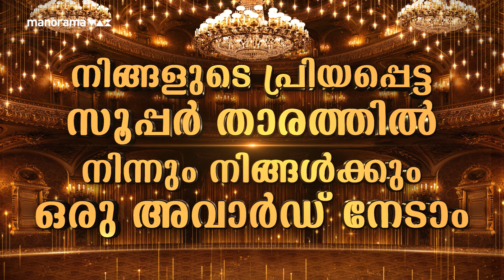നിങ്ങളുടെ പ്രിയപ്പെട്ട സൂപ്പർ താരത്തില്‍ നിന്നും നിങ്ങൾക്കും ഒരു അവാർഡ് നേടാം🤩🔥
MAZHAVIL SUPER FAN CONTEST...

Wait & Watch Mazhavil Entertainment Awards 2023

Mazhavil Entertainment Awards 2023 | August 19 & 20